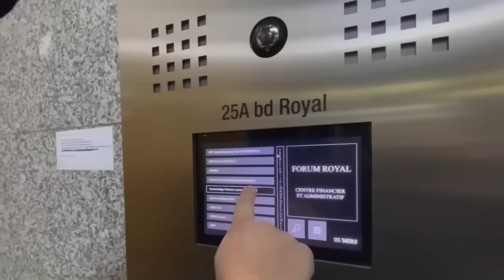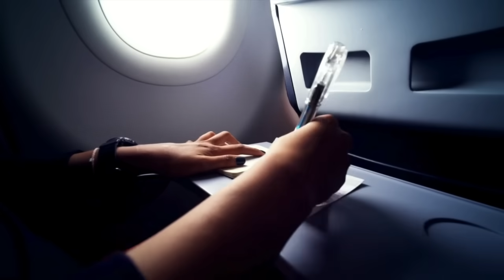Alemania: comienzan las deportaciones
El gobierno alemán está acelerando las deportaciones de refugiados del país, tras recibir masivamente a ucranianos, sirios y otras nacionalidades. Los venezolanos que habían llegado a Alemania hasta ahora, recibían casa y recursos económicos para su manutención durante los primeros meses, pero el panorama ha cambiado de forma radical.

Conversamos con venezolanos que ya han sido deportados y con otros que tienen orden de expulsión y con la asociación de venezolanos en Sajonia, donde han sido enviados los solicitantes de asilo venezolanos. “Antes eran mucho más receptivos para entender la situación de Venezuela, sobre todo en 2017 y 2018. Pero la campaña de que ‘Venezuela se ha acomodado’, ha influido en que ahora sea más difícil de justificar que en Venezuela hay crisis humanitaria”, explica la presidenta de la Asociación de Venezolanos en Sajonia.

Desde principios de 2023, el gobierno está expulsando de forma expedita a los inmigrantes que considera que no tienen razones justificadas para ser considerados refugiados. En octubre, el gobierno alemán aprobó un anteproyecto de ley con el que espera deportar a 30.000 refugiados.

Conversamos con Daniela Mendoza, una de las más recientes deportadas venezolanas desde Alemania. Toda su familia continúa viviendo en el país y ella está sola ahora en Cumaná, Venezuela. Las asociaciones creen fue injustamente deportada, puesto que nunca recibió la notificación de expulsión. También conversamos con dos venezolanos amenazados con expulsiones y narran el suplicio de vivir con la intertidumbre de que en cualquier momento pueden ser deportados.

Luxemburgo fue el primer país que comenzó con las deportaciones de venezolanos. Luego, siguió Islandia que envió un vuelo charter a Venezuela a finales de 2023 y tiene previsto otro vuelo en enero de este año. Islandia está ofreciendo casi 3.000 dólares a los venezolanos que quieran regresar a su país de forma voluntaria.

Las organizaciones que apoyan a los refugiados se preguntan: ¿qué país europeo será el próximo en comenzar a aplicar las deportaciones? ¿Alemania ha dejado de ser un país seguro para los refugiados?